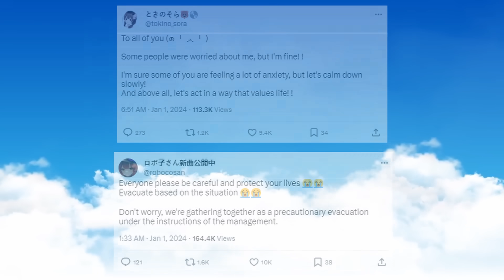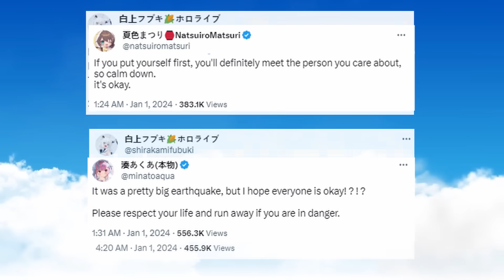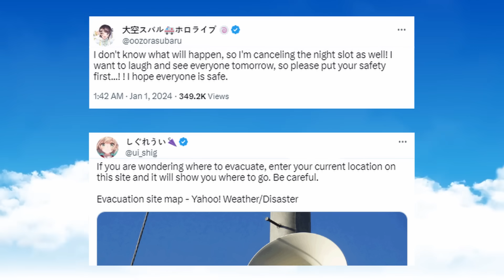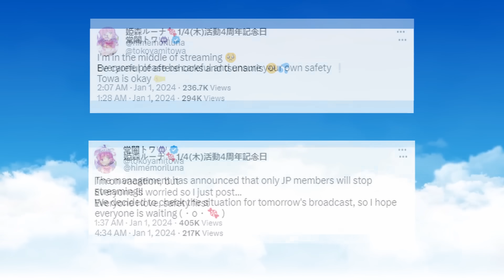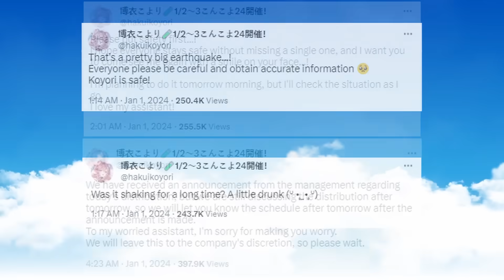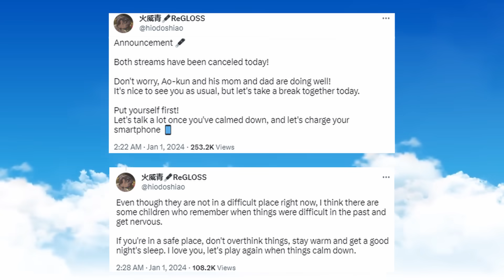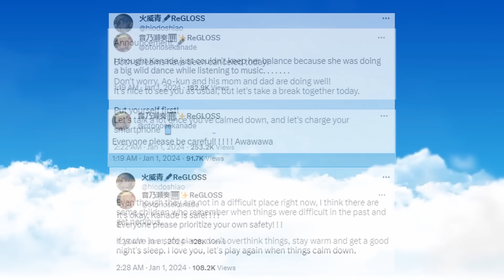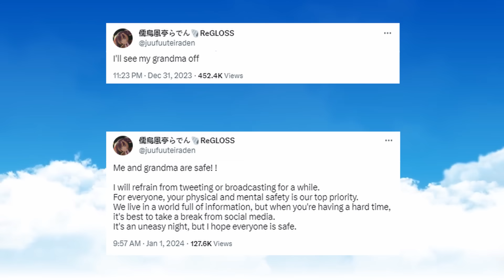Hololive Members Japan Earthquake Update